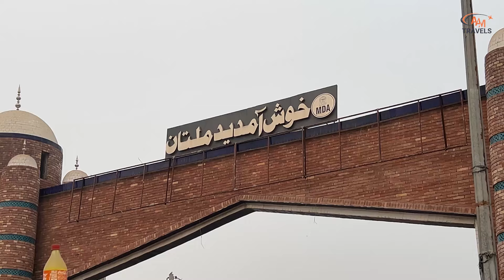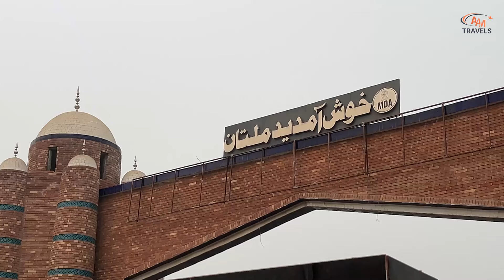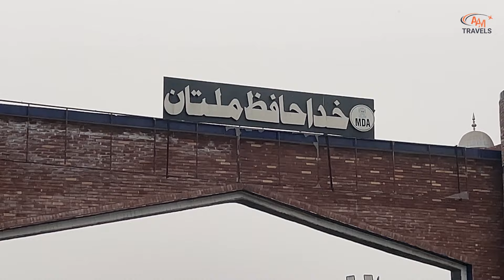Exploring the Famous City Entrance Gate of Multan - Majestic Multan City Entrance Gate! | AAM Travel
شہر اولیاء میں داخل ہوتے ہی ملتان کا شاندار انٹرنس گیٹ خوش آمدید کہتا ہے! یہ تاریخی اور خوبصورت نشان ملتان کی پہچان اور ورثے کی علامت ہے۔ آئیے ملتان کے اس مشہور دروازے کی کہانی اور اس کی اہمیت کو دریافت کریں۔

Enter the city of saints with Multan’s iconic City Entrance Gate! This grand and historic landmark is a symbol of the city’s heritage and an impressive welcome for all. Join us as we explore the story behind Multan’s famous gateway and its place in local culture.